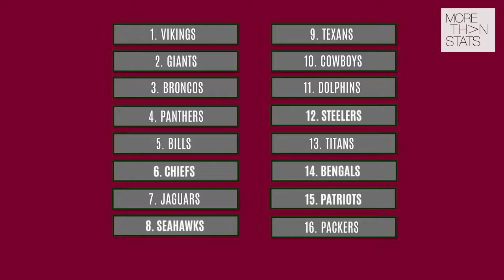Ranking NFL's 16 Most Stylish Teams: Week 1 Of Style Playbook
Ranking 16 NFL teams based on their roster of fashion-forward players. Check out Week 1's rankings.

Produced by Christine Williamson. IG @Thebaldgirl